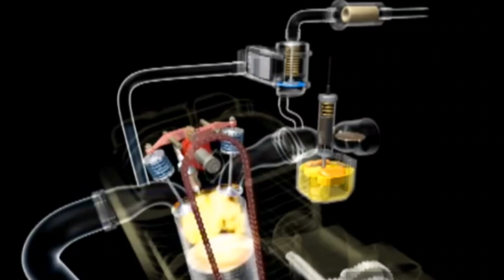Aquela acelerada no protótipo, quase deu ruim. veja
Vou dar uma acelerada no protótipo e quase deu ruim.

chave pix
 6f7b071b-2625-4ed9-8ffc-abbd5714398e

Projeto bruto. Medindo a taxa de pistão super taxado que passa do cabeçote.

Deixa muito like no video

Se  ainda não viu um dos vídeos mais triste do canal  click aqui

Não sabemos porque algumas coisas acontecem com agente..

*​_ ঔৣ͜͡➳【🔔Ativa ø Sininhø】_​*
*​_ ঔৣ͜͡➳【📱Cømpartilhe】_​*